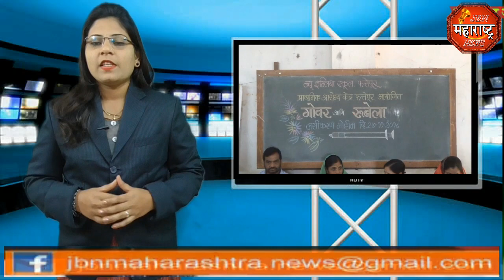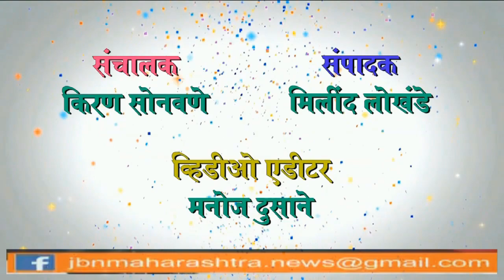jbn maharashtra news jalgaon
गोवर आणि रूबेला लसीकरण मोहिमेचा प्रांरभ